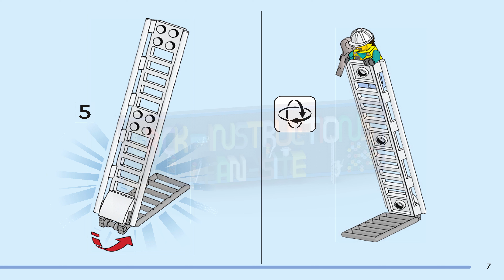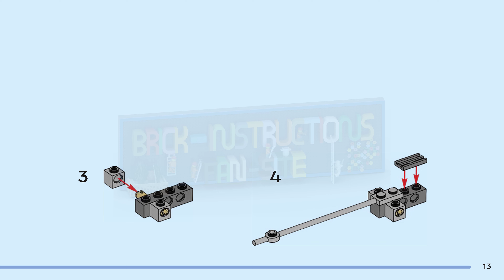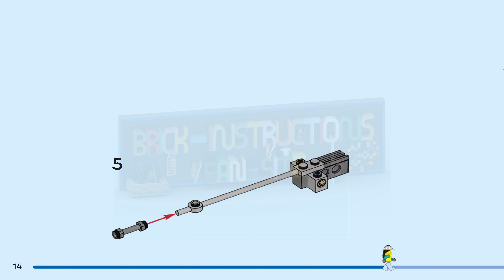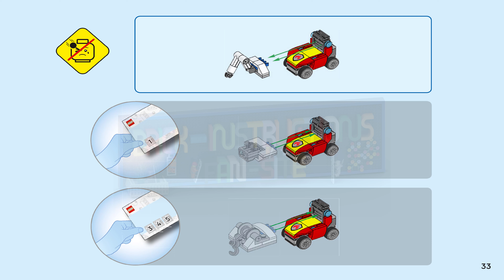LEGO instructions - City - Fire - 60374 - Fire Command Truck (Book 2)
How to build the 2023 Lego Set Fire Command Truck

Add a spark to kids’ firefighting play with the LEGO® City Fire Command Truck (60374). This feature-rich toy fire engine comes with a detachable control center, fire drone and land drone. Kids can launch different elements from the truck and fire drone to depict water and foam firefighting action. Just add the forest and city fire settings and 3 minifigures for hours of action-packed firefighting fun!

Build-and-play fun for kids aged 7 and up
This LEGO construction set includes a step-by-step printed building guide and the LEGO Builder app – an interactive building guide with intuitive zoom and rotate tools that allow kids to visualize each model from all angles as they build.

Toys that nurture kids’ creativity
LEGO City playsets take kids to the heart of the action, where they decide the stories, with feature-rich buildings, realistic vehicles and fun characters that inspire imaginative, open-ended role play.

Multifeature firefighter playset – The LEGO® City Fire Command Truck (60374) toy building set is loaded with features for kids who love action-packed role play
What’s in the box? – All kids need to build a toy firefighting vehicle with a fire drone, land drone and control center, plus city and forest fire settings, 3 minifigures and a rabbit figure
Features and functions – The firetruck has a working winch and kids can use its extinguisher and the fire drone to launch darts for fun firefighting action
Looking for the best gift for kids? – Make a birthday, holiday or any other day special with this fun playset, designed for kids aged 7+ who love cool firefighter toys
Toys for play and display – The fire command truck measures over 4.5 in. (12 cm) high, 10 in. (26 cm) long and 2 in. (6 cm) wide
Includes LEGO® minifigure accessories – This toy firefighter playset comes with lots of fun accessories for imaginative play, including a radio, fire axe, circular saw, spanner and a cup
Includes interactive digital building instructions – Kids can zoom, rotate and view models from all angles as they construct with the LEGO® Builder app for smartphones and tablets
Helping build creativity – Children develop confidence and key life skills as they build and play
Tested for quality – All LEGO® components meet strict industry standards to ensure they are consistent, compatible and fun to build with: it’s been that way since 1958
Safety first – LEGO® bricks and pieces are dropped, heated, crushed, twisted and analyzed to make sure they meet stringent global standards for safety